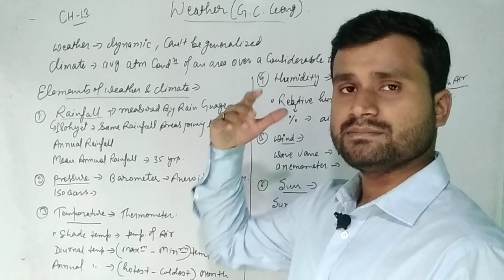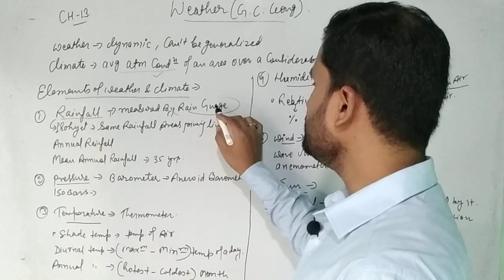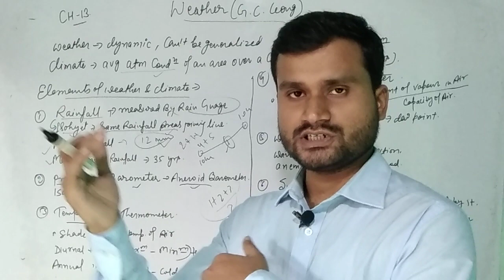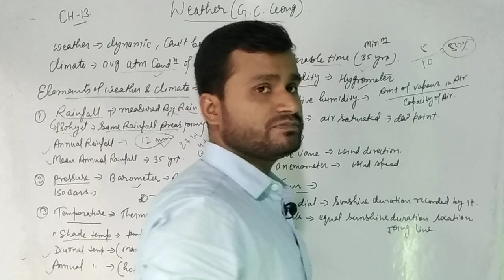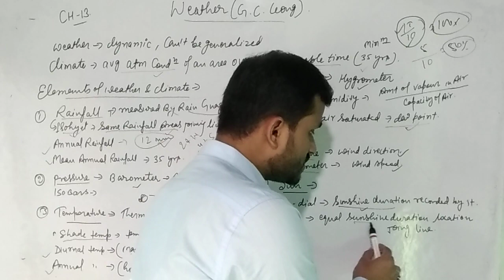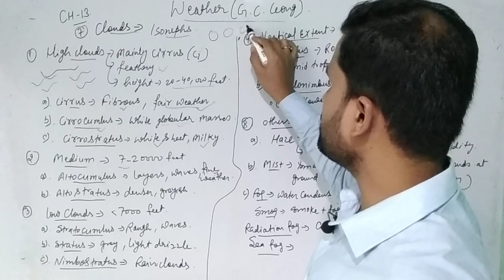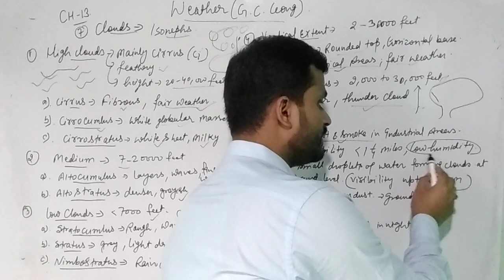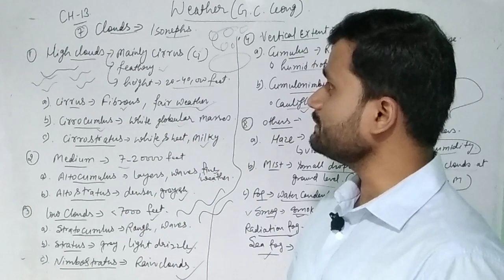Weather ! Gc leong chapter 13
Geography lecture for upsc

G.C. LEONG GEOGRAPHY
CHAPTER - 13
Weather

Gc leong chapter 13

gc leong geography in hindi

geography in hindi for ias

upsc prelims geography